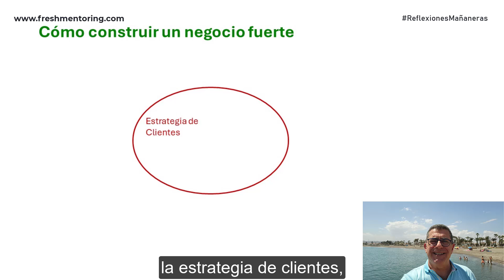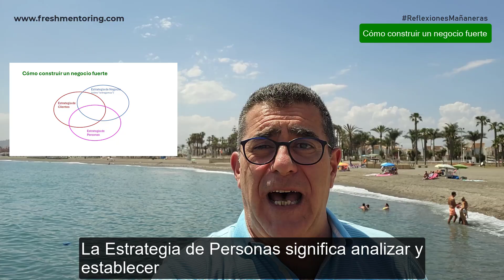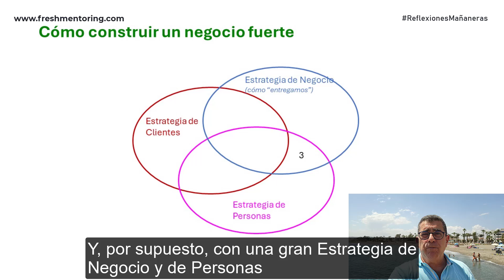GESTIÓN: Cómo construir un negocio fuerte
En ocasiones, la presión del día a día y las urgencias de la actividad nos hace perder la perspectiva de cuáles son los elementos esenciales para conseguir el crecimiento de nuestro proyecto empresarial. Por eso espero que esta Reflexión Mañanera te devuelva esa perspectiva. Si quieres acceder al contenido completo en mi web, lo tienes

Si eres Responsable de Calidad/Seguridad Alimentaria, descubre la posición que puedes llegar a ocupar en tu empresa agroalimentaria (Masterclass gratuita)

Si quieres acceder al contenido completo en mi web, lo tienes